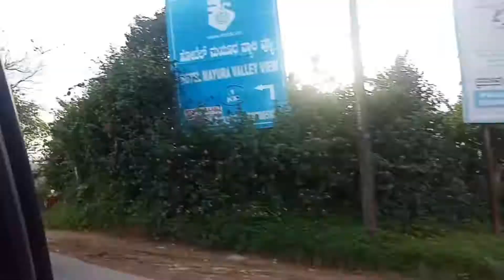happy birthday ahad baby